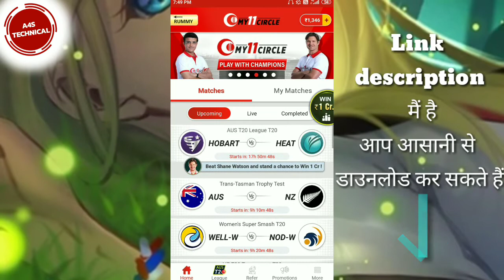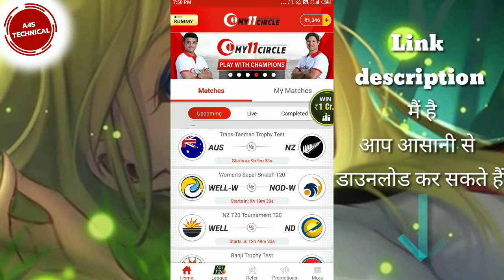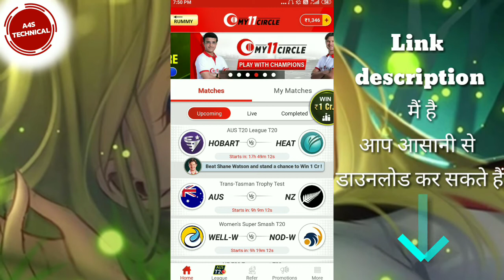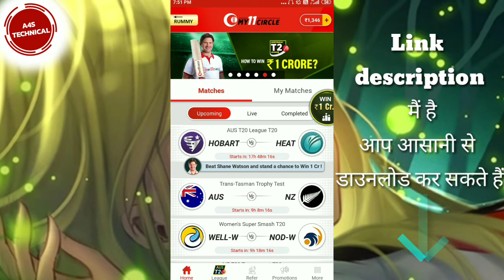Instant ₹500 | My 11 Circle instant Money | Instant Earn Money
1) VClip App :-
👇 *Install VClip + ₹80 Free* 👇

2) Winzo Gold :- Dost, I am playing Cricket, Knife-up, Pool etc and winning cash these days! Also got ₹50 as Joining Bonus. Come, lets play a match of Cricket on WinZO. Refer Code: AMRD5E58

4)BigCash app :- Play Big Cash the best earning game of 2019.